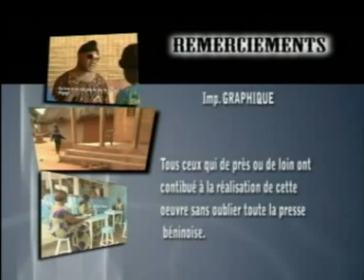Partie 3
Nouvelle Comedie beninoise Venue Fraichement du Benin .
Apprecié la qualité de nos comédiens